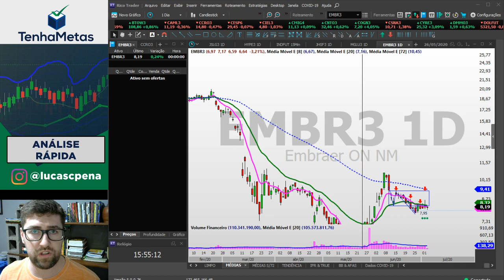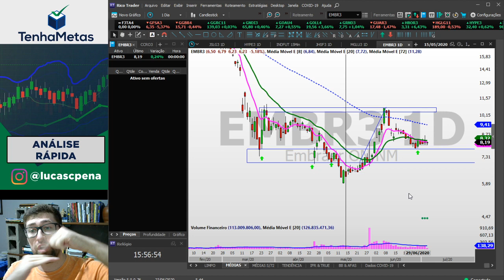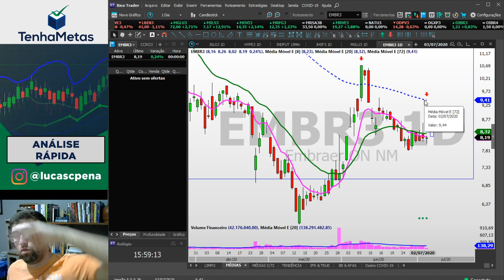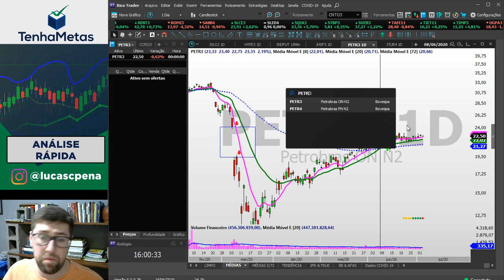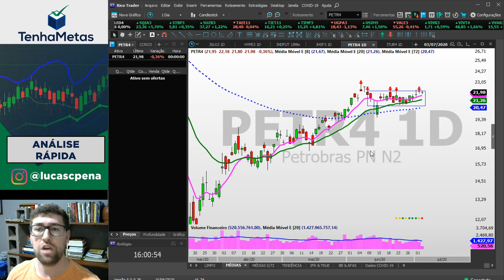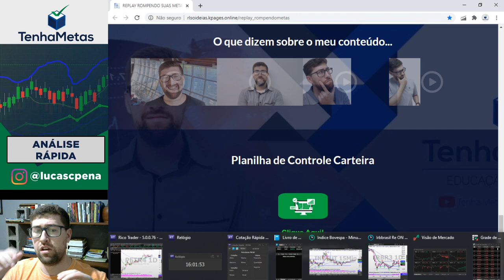EMBR3 - EMBRAER | ANÁLISE RÁPIDA 05/07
REPLAY SEMANA ROMPENDO SUAS METAS